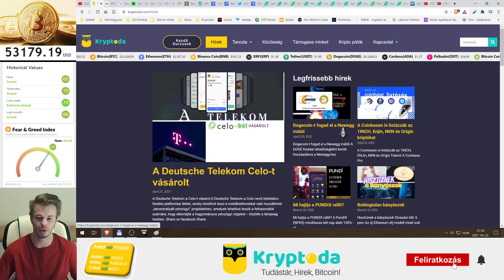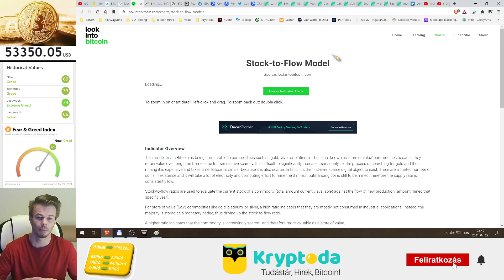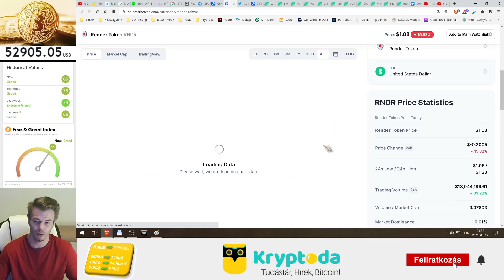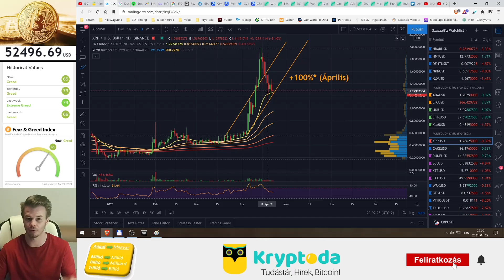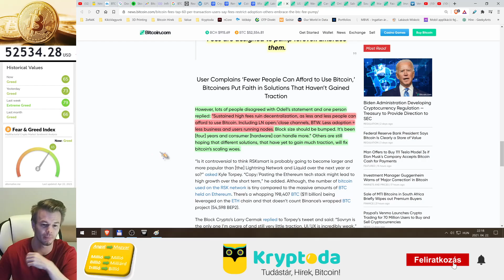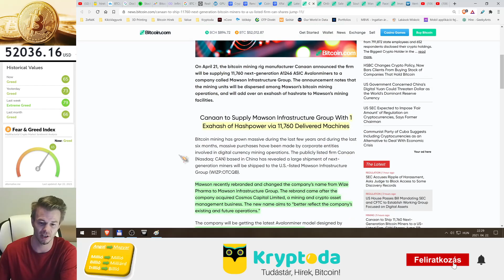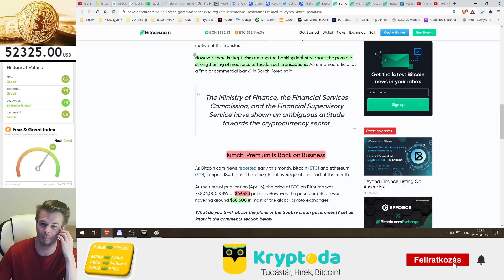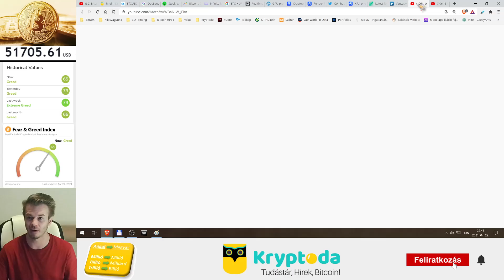Bitcoin Hírek (145) - Csak leviszik 50K-ra megint❗😪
A Bitcoin Tranzakciós díjak is megnőttek 20 ezer Ft-ra 😕 Az XRP-s hír mégis Negatív!, bocs benéztem hirtelen...

0:00 - Bitcoin
13:54 - Altok
32:45 - Hírek

Alapból csak BTC, ETH és BCH látszik, de így tudod felvenni a Többi kriptót is:
- JobbFent a “SzaszaG’z Watchlist” felirattól jobbra találsz egy “+” gombot, erre nyomj rá
- Válaszd ki Ugyanazt, amit én rajzolok (Hibalehetőségek: 1-Nem ugyanazon a váltón választottad ki, 2-Nem USD-ben, hanem pl. USDT-ben választottad ki)

Kryptoda